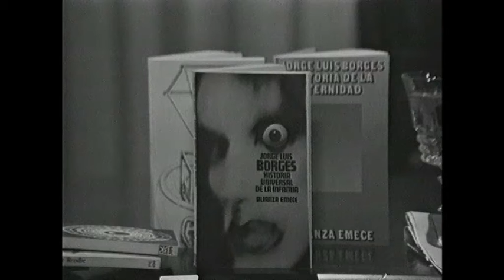BUENOS AIRES con JORGE LUIS BORGES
Esta edición pertenece a:

JORGE LUIS BORGES A FONDO 1 - 8 de setiembre de 1976 - B/N - 89 minutos

Se incorporan también fragmentos de la PRESENTACIÓN DE JOAQUÍN SOLER SERRANO sobre el escritor.

La edición se centra en la relación de JORGE LUIS BORGES con BUENOS AIRES, y en especial con su libro "FERVOR de BUENOS AIRES" y la publicación  "ANALES de BUENOS AIRES, además de pinceladas sobre su infancia en la ciudad, el peronismo, y sus familiares...